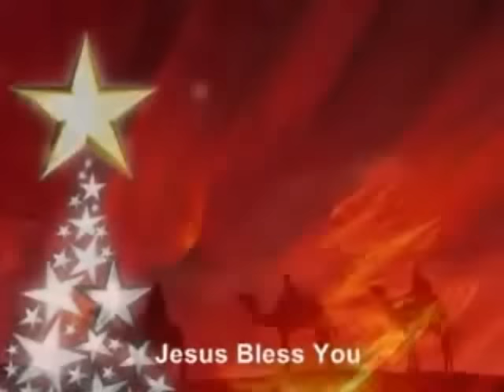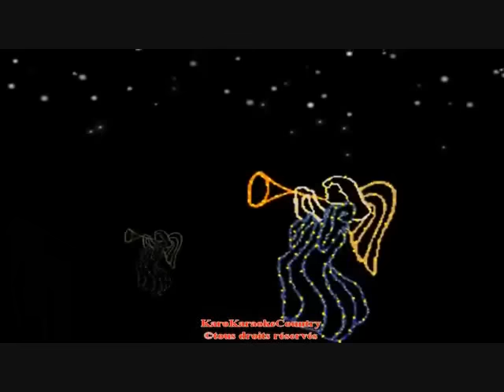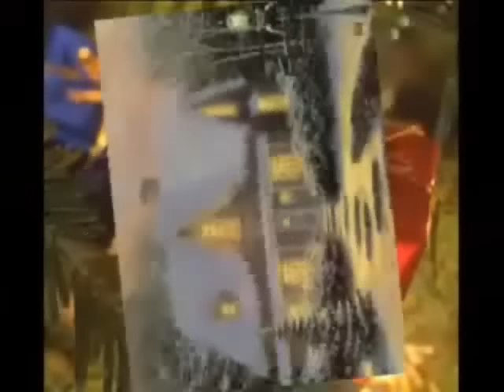Aghani El Milad-Arabic Christmas Songs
All rights are reserved to the owners
ميلاد مجيد
و
عام سعيد